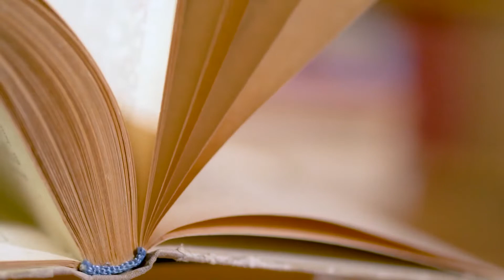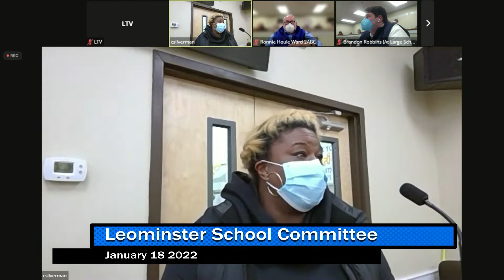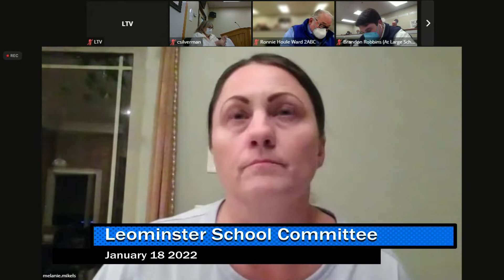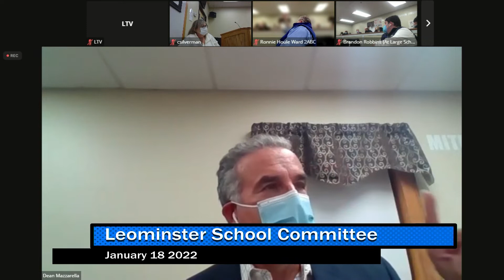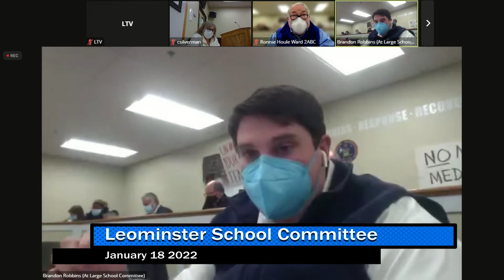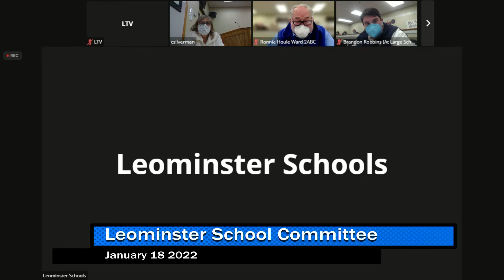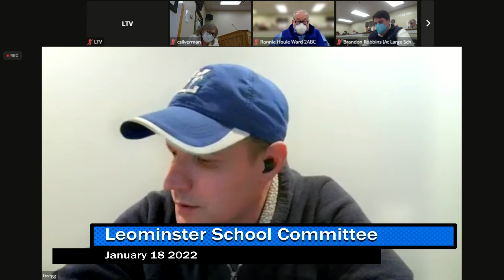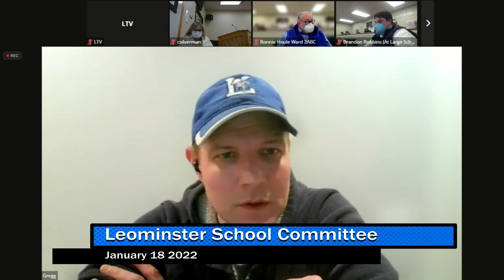Leominster School Committee Meeting 1-18-22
The Leominster School Committee Hybrid Meeting Held at the Leominster Office Of Emergency Management and on Zoom.